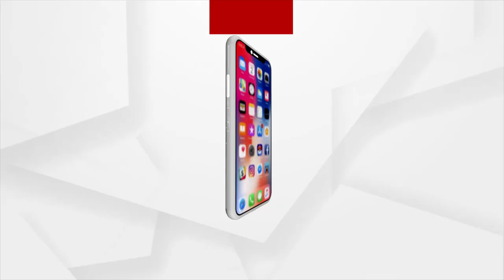Anganwadi Workers Protest Enters 19th day